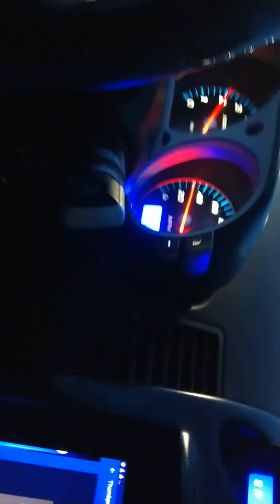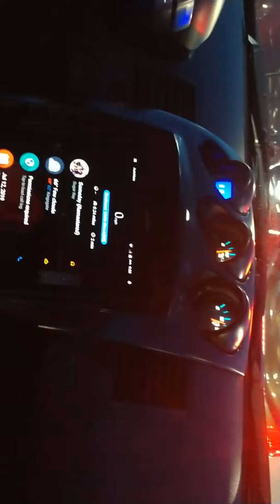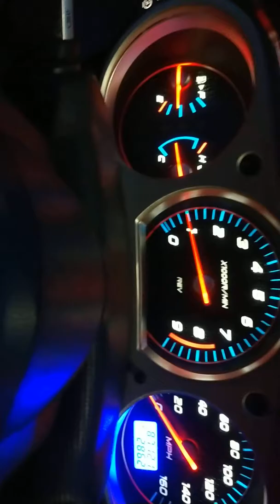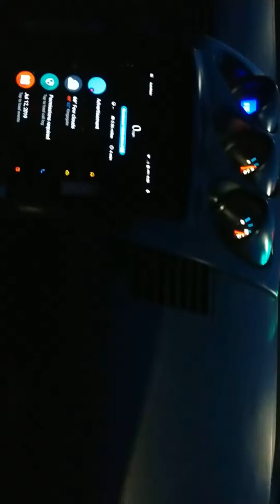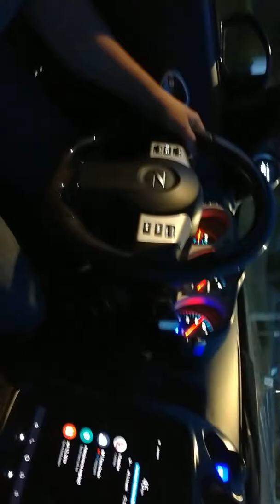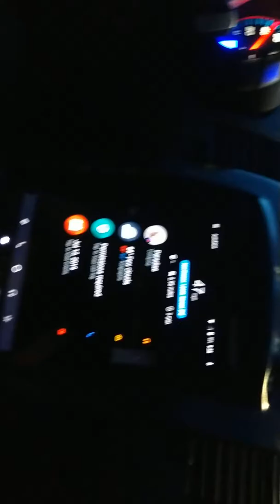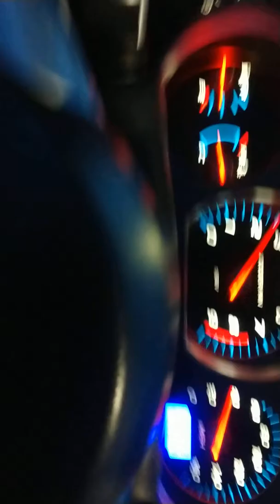350z here we go